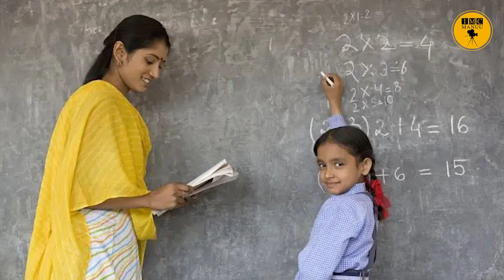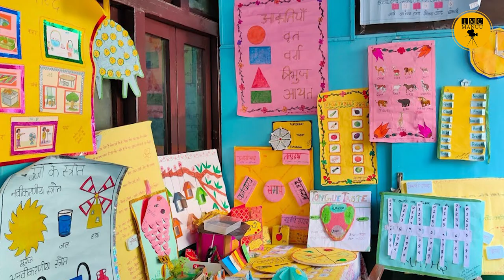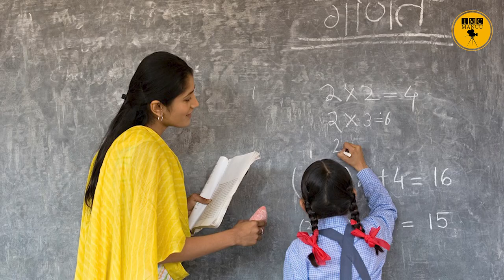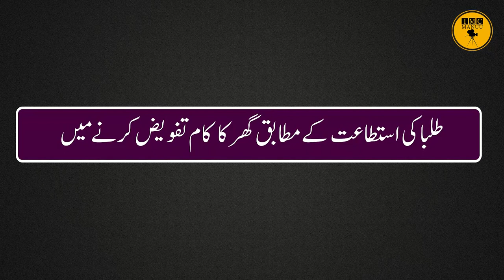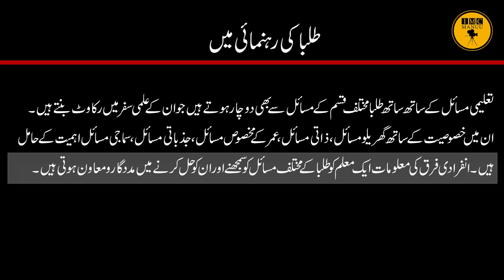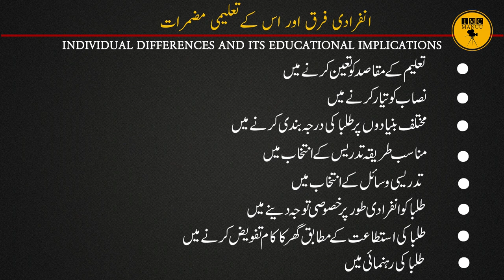Individual Differences and Its Educational Implications | Part 4/4 | B. Ed. | 1st Year | IMC MANUU